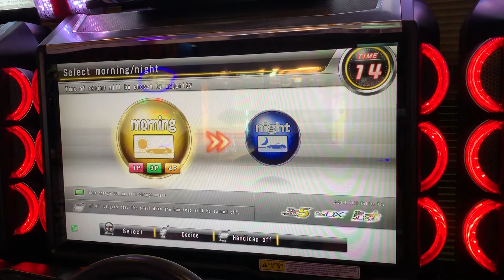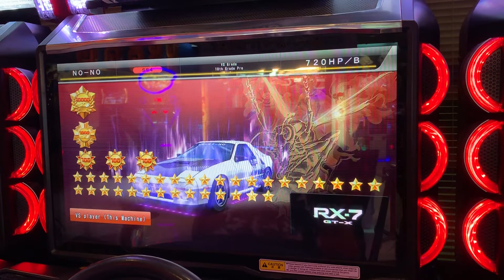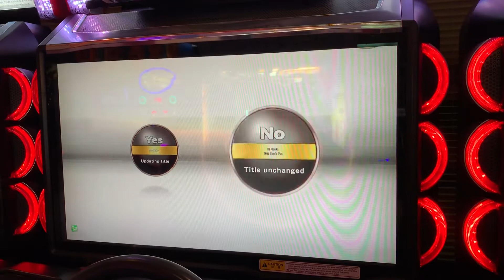灣岸5DX+ C1 環左 第二輪對戰賽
第二輪上場玩家 :  小葉 強哥 Mimic

換上小葉 眼鏡蛇果然會鑽阿~XD

地點 : 台中大里湯